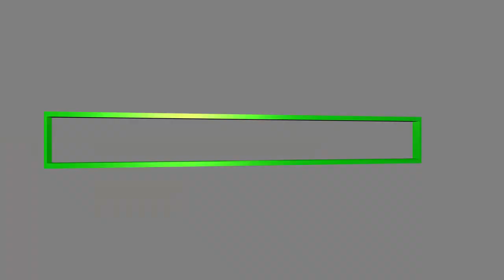Mesin Blower Karpet & Lantai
Dalam video kali ini kami akan membahas tentang :

Spesifikasi blower angin INNOTECHS 900
Type : FP-900
Daya :900W
Voltase :220-240V
Kecepatan putar : High, medium, low
Kekuatan angin :160, 130, 110 m/min
Panjang kabel : 7 M

Channel ini akan berbagi informasi di industri laundry. Kami akan terus berusaha memberikan informasi bagi Anda seputar usaha laundry, peralatan laundry, dan penyediaan penjualan peralatan laundry.

Untuk order hubungi admin kami :
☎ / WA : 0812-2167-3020